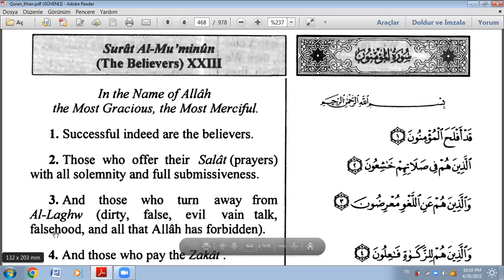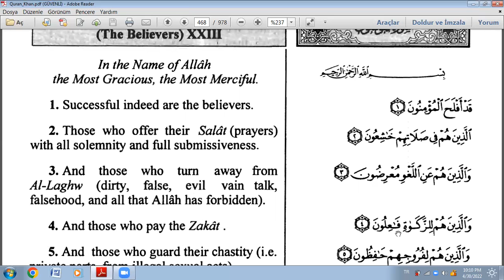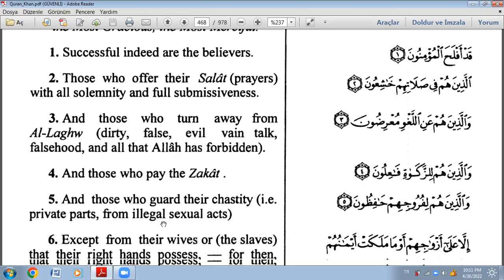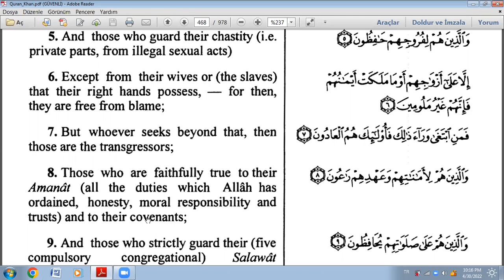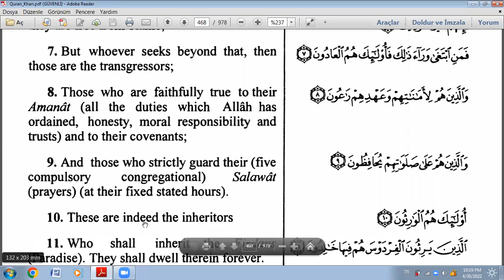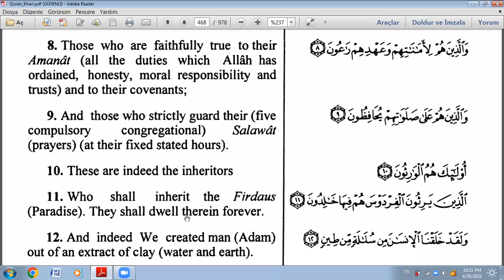Mu'minun Suresi / Surat Al Mu'minun (The Believers) (1 - 11 Ayetler) Türkçe / İngilizce